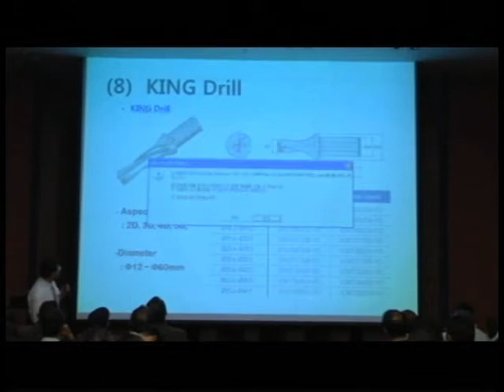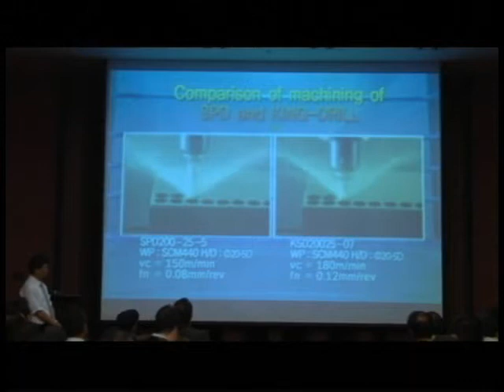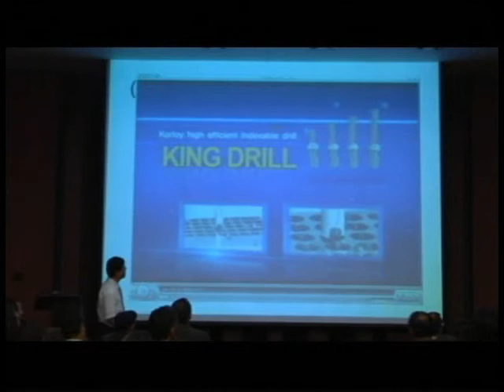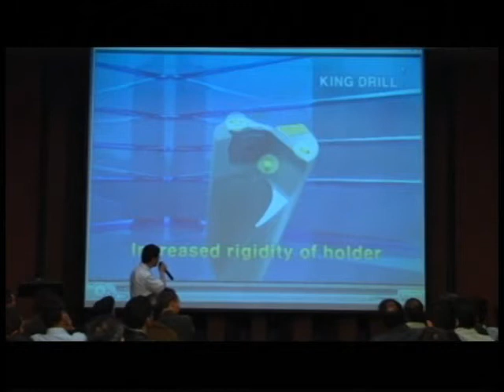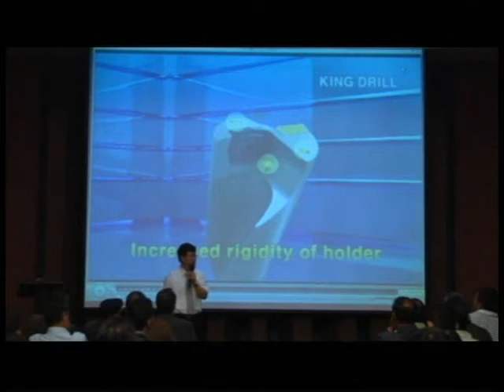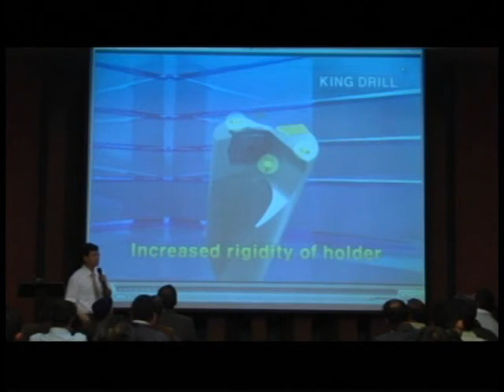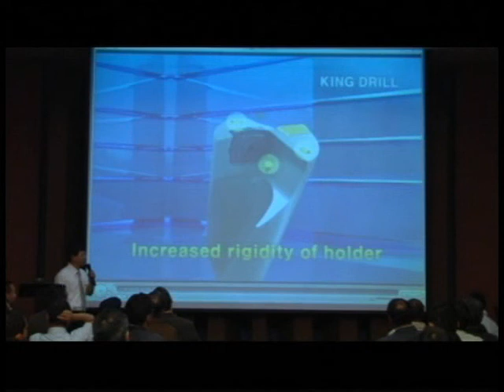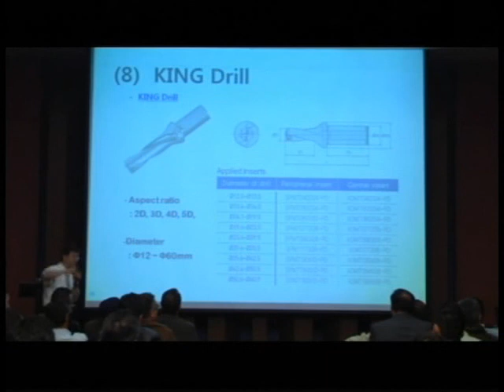Módulo 8: Broca con insertos intercambiables King Drill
Herramienta con Insertos Intercambiables King Drill cuya geometría especial  incrementa la rigidez del cuerpo de la broca y mejora la evacuación de viruta.
Charla Técnica realizada por el Director Internacional de Soporte Técnico Korloy- Ing.Chun-Seok Seo, a través de Herratec S.A.S.